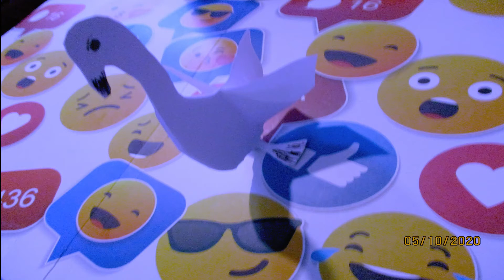SWIMING SWAN/how to make easily a Swan for swimming?Very nice swan/beautiful Swan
How to make a Simming Swan very easily?